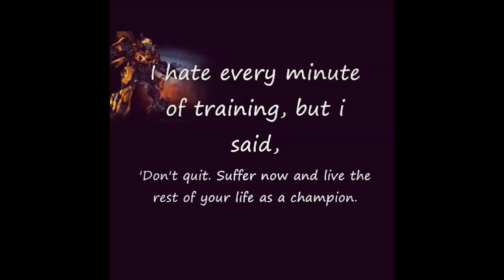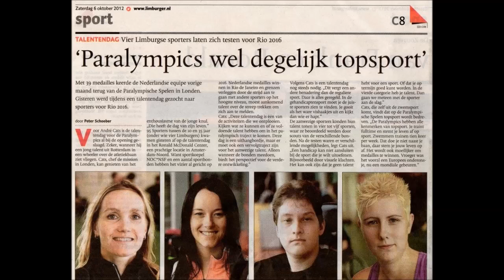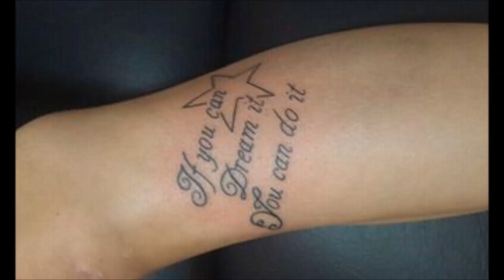4 JAAR NA MIJN ONGELUK. #1